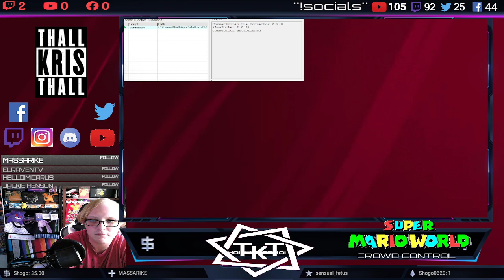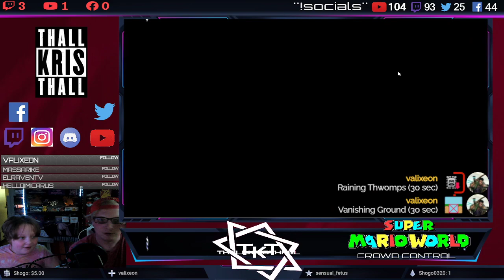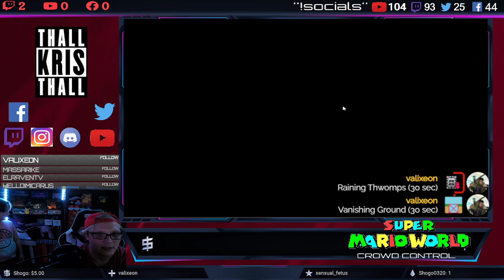Twitch VS Super Mario World [Crowd Control Highlights]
CROWD CONTROL FRIDAY! Twitch VS Super Mario World